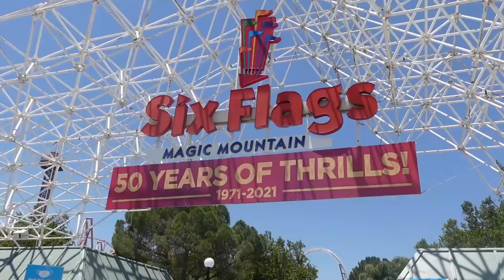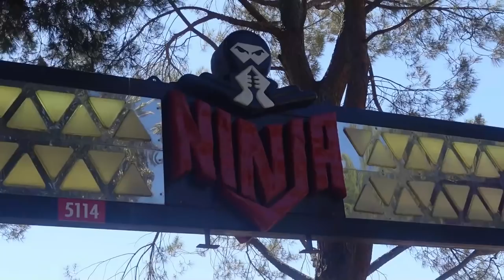KIDS TRY TERRIFYING ROLLER COASTERS at SIX FLAGS MAGIC MOUNTAIN | Kids Conquer their fears 🎢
Taking our Kids to Six Flags Magic Mountain on our California Vacation to conquer their fears of terrifying roller coasters. It was so much fun seeing the kids conquering their roller coaster fears by facing the terrifying roller coaster head on. We had an amazing time at Six Flags Magic Mountain on our California family vacation. come join us as we ran into some FamBammers on the roller coaster rides in this PHILLIPS FamBam Vlog.